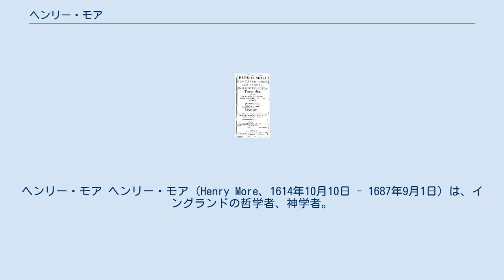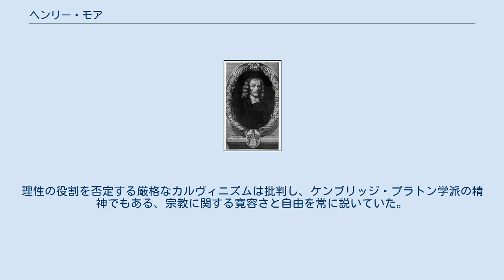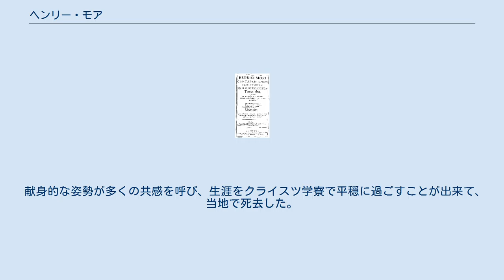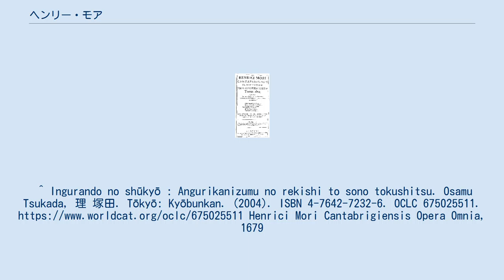ヘンリー・モア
ヘンリー・モア ヘンリー・モア（Henry More、1614年10月10日 - 1687年9月1日）は、イングランドの哲学者、神学者。
ケンブリッジ・プラトン学派の一人。
ベンジャミン・ウィチカットの弟子ではなかったが、当グループにおいては重要な人物である。
リンカン州グランサムの生まれ。
父親は有力な地主で、厳格なカルヴィニストであったが、イングランド国教会は支持していた。
息子であるヘンリーは、父のカルヴイニズムには反対の立場をとることになった。
 グランサム・スクール（後にアイザック・ニュートンも学ぶ）において、ギリシア語とラテン語を学び、才能を示す。
後に、ケンブリッジ大学クライスツ学寮に進学する。
アリストテレスらの古典を精読したが、これによって人間の魂と神との関係について説明されえないと、モアから疑念が消えることがなかった。
そして、プラトン主義の著作、マルシリオ・フィチーノやプロティノスの著作に触れることによって特に「テオロギア・ゲルマニカ」の人間の意志と神の意志との合一によって魂の浄化(浄福)を説く教えに強い共感を覚える。
このようにして、プラトニズムの信奉者となったモアは、一生涯その精神を貫くことになる。
 1639年に修士号を取得し、クライスツ学寮のフェローと聖職者になる。
研究と後進の指導に専念するため、学寮長などへの推挙されても固辞していたという。
理性の役割を否定する厳格なカルヴィニズムは批判し、ケンブリッジ・プラトン学派の精神でもある、宗教に関する寛容さと自由を常に説いていた。
レイフ・カドワーズの薦めで、1640年代には、ウィチカットらと交わり、ケンブリッジ・プラトン学派の一員となった。
 「真の聖性が神的知識への唯一の安全な入り口である、と私は確信している」と述べ、人間には理性に勝る内的な直感とも言うべきものが神から与えられていて、これを通して神の霊的な働きが人間の魂に働きかけ、こうして人間は神の真理を悟ることができるとした。
この神からの賜物を、彼は「神的聡明さ」（Divine Sagacity）と呼んだ。
 献身的な姿勢が多くの共感を呼び、生涯をクライスツ学寮で平穏に過ごすことが出来て、当地で死去した。
^ Ingurando no shūkyō : Angurikanizumu no rekishi to sono tokushitsu. Osamu Tsukada, 理 塚田. Tōkyō: Kyōbunkan. (2004). ISBN 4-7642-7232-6. OCLC 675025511. Henrici Mori Cantabrigiensis Opera Omnia, 1679